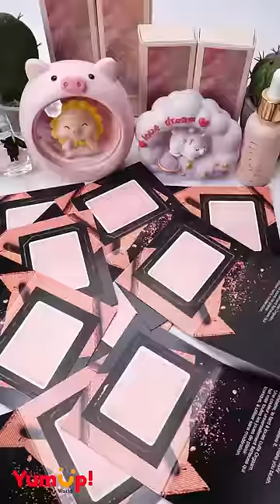Oddly Satisfying Repair Samples